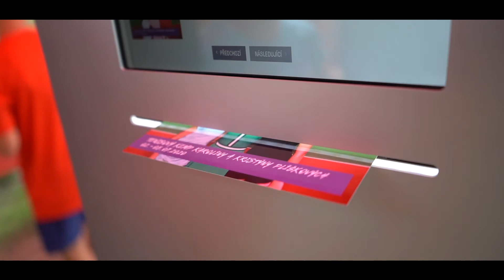Tenniscamps mit Karolina Pliskova - 2021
Sommercamps 2021 mit Karolina Pliskova

Für unsere jungen Talente im Alter zwischen 10 und 16 Jahren haben wir für die bevorstehenden Sommerferien etwas Besonderes geplant: Eine Woche Seite an Seite mit Karolina Pliskova und ihrer Schwester Krystina in ihrem Heimatklub TK Lokomotiva Prag (CZ) zu trainieren.

Termine:
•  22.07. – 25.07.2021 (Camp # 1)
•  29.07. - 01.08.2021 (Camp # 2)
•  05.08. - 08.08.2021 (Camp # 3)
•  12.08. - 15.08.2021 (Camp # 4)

Bei allen Fragen und für die Camp-Anmeldung stehen die Mitarbeiter von Flamingo Tours GmbH gern zur Verfügung.